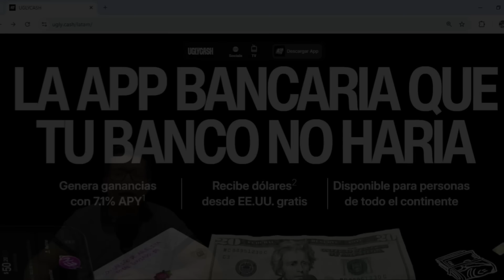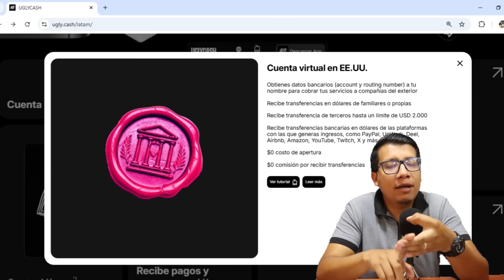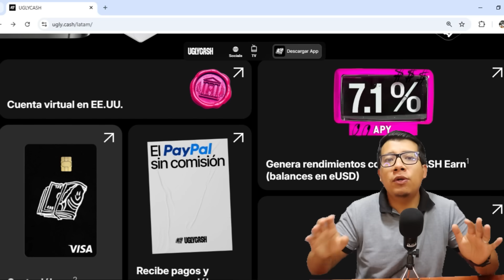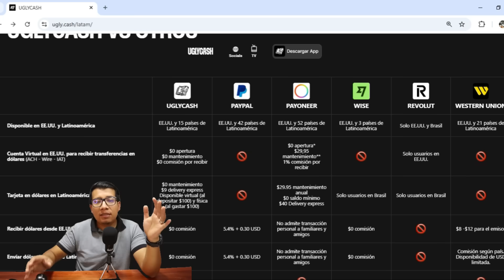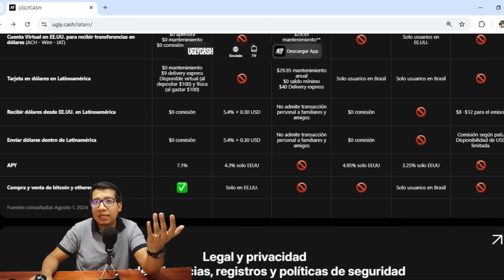Cuenta Bancaria GRATIS en EE.UU desde Latinoamerica sin Ser Residente (UGLYCASH)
Hola amigos, hoy hablamos sobre como obtener una cuenta bancaria virtual en EE.UU para recibir Remesas, pagos, transferencias etc. totalmente gratis y desde Latinoamérica.

00:00 Inicio
00:08 Recibir Dinero de EE.UU
00:32 ¿Qué es UGLYCASH?
03:02 Ventajas de UGLYCASH
04:25 Registrarse en UGLYCASH
08:37 Abrir Cuenta en EE.UU
09:56 UGLY Visa
11:11 Criptomonedas
11:52 Advisor
12:15 Recomendaciones